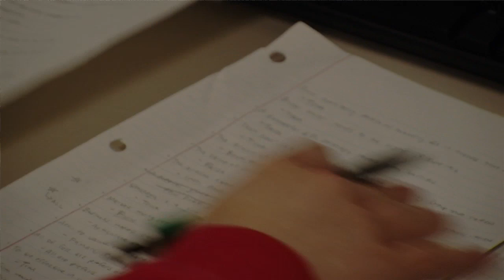Thank You Huskies Fans - From Director of Athletics Peter Roby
Northeastern University Director of Athletics Peter Roby takes a look back at the 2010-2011 fall and winter seasons.